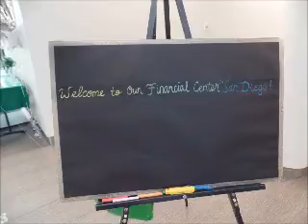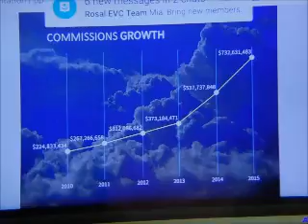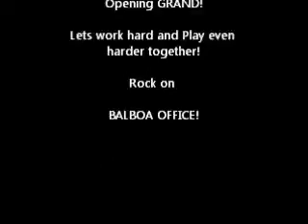Balboa Grand Opening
2016 Grand Opening
WFG Balboa Financial Education Center